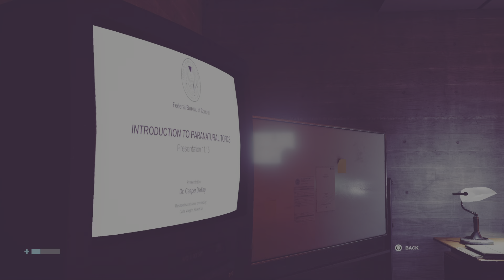Control Ultimate Edition Gameplay PART 2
Control Ultimate Edition Gameplay ENJOY...like the video ENJOY